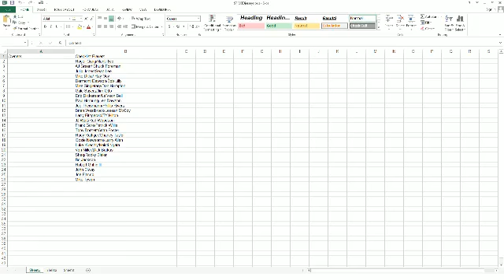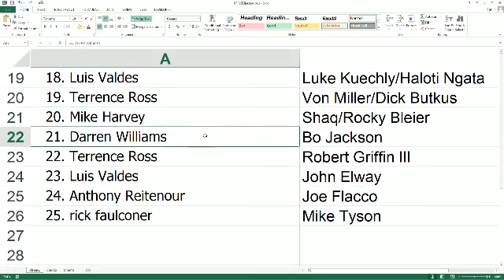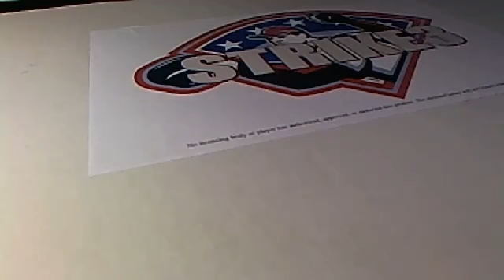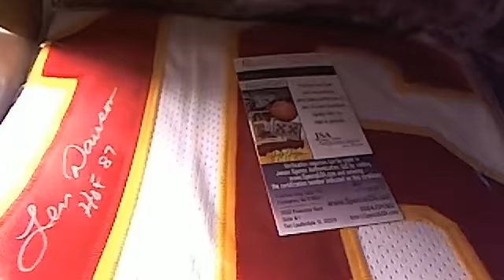2014 STrike3 Jerseys box 48